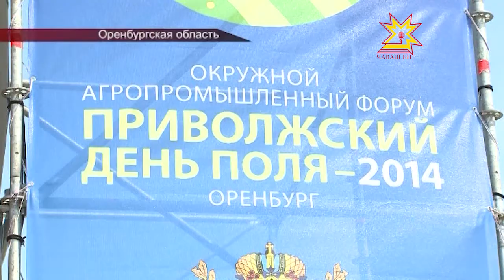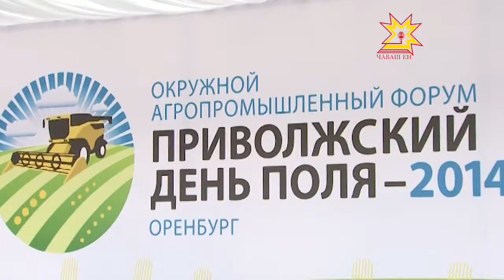Итоги поездки чувашских аграриев на «Приволжский день поля»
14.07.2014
На несколько дней туда приехали более полутора тысяч специалистов из четырнадцати регионов. В этом году окружной форум и действительно пользовался большой популярностью.